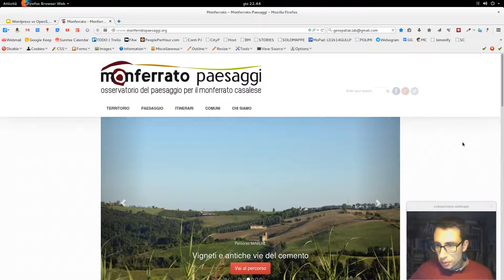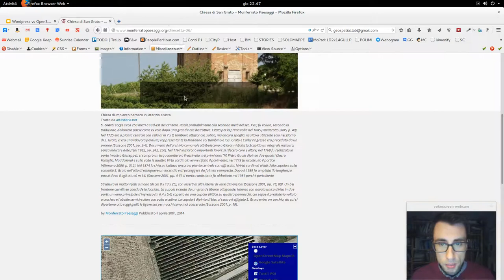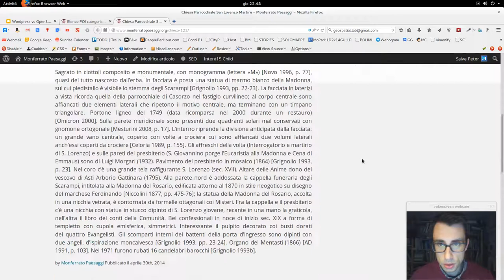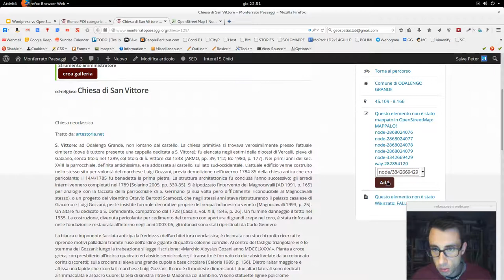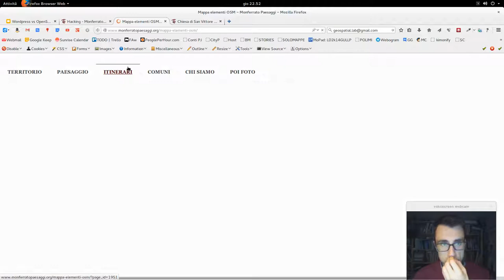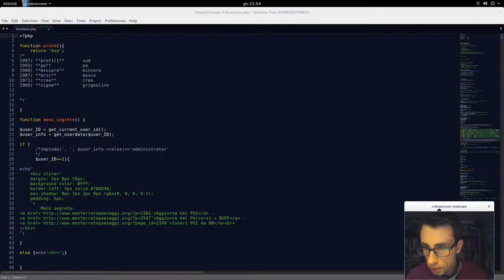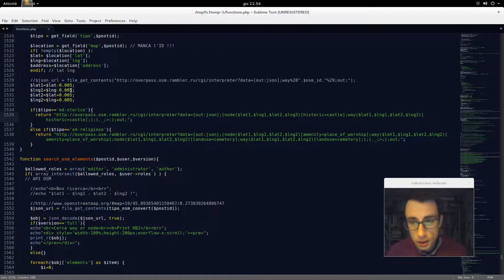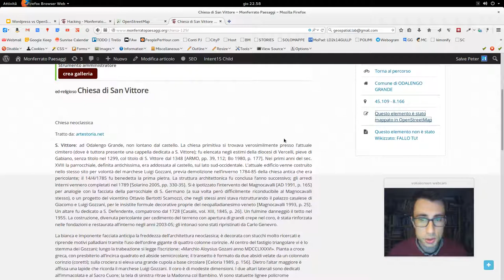GISTIPS: Wordpress e OpenStreetMap per PiemonteVIZ 2015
Nelle linee guida del Piemonte Visual contest 2015, viene chiesto quanto l'applicazione integra e supporta il progetto OpenStreetMap. Con questo Wordpress, ormai molto modificato di MonferratoPaesaggi.org, ho cercato di inserire diversi strumenti per intereagire con gli articoli e osm, in modo più semplice possibile: vedo il POI sul blog, ricevo informazioni su OSM e se non ci sono si possono inserire, con qualche suggerimento. Elenchi e mappe di verifica sono utili per capire il livello di interazione e decidere le priorità di sviluppo e creazione di contenuti.